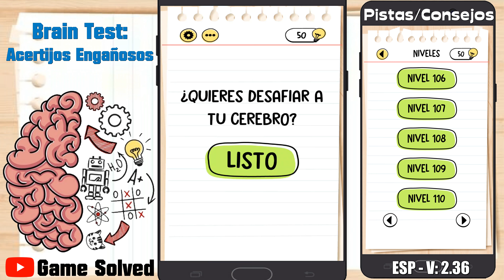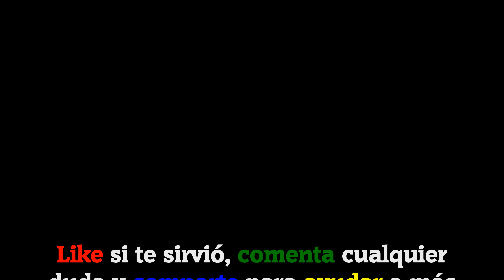BRAIN TEST: Acertijos Engañosos || Soluciones Niveles 106, 107, 108, 109, 110 [Nuevo]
Hoy os traigo 5 niveles resueltos del juego Brain Test: Acertijos Engañosos.

Este vídeo contiene los siguientes niveles resueltos:
Nivel 106, nivel 107, nivel 108, nivel 109, nivel 110.

ESP - 2.36

🗣IDIOMA: Español(España) 🇪🇸